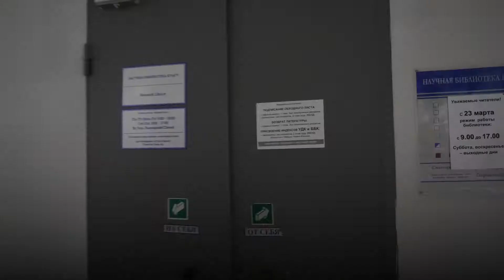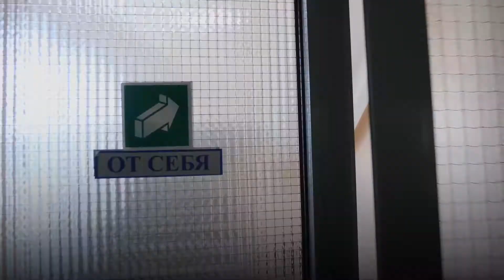مصطفى من روسيا فيديو سريع عن جامعة ولاية جنوب الأورال الحكومية (جامعة البحوث الوطنية)